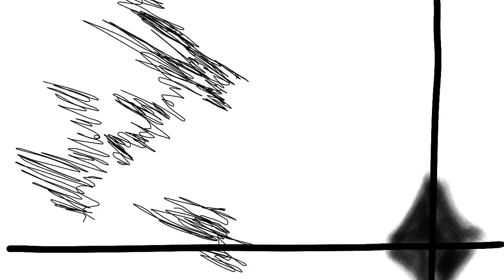jujutsu Kaisen Fam animation